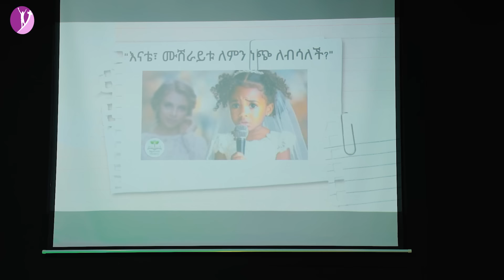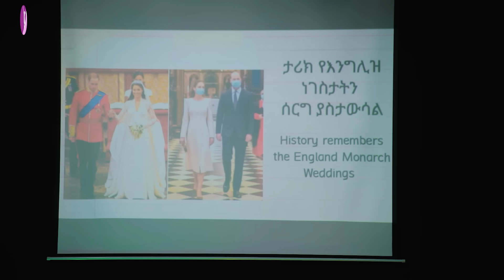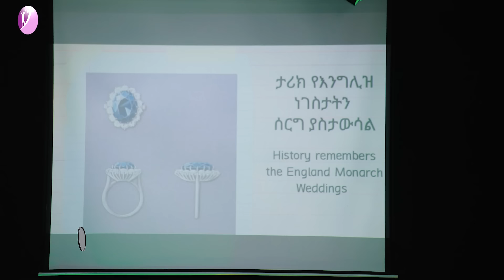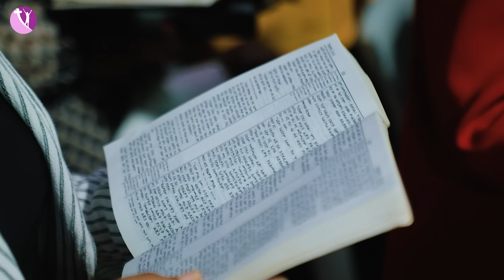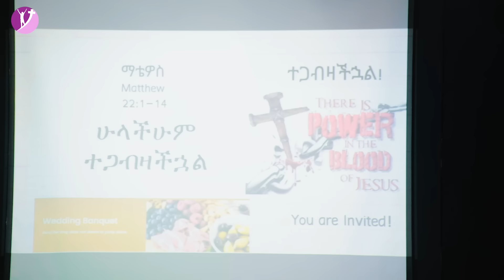"ሁላችሁም ተጋብዛችኋል"ቄስ ሙሉነህ ታዬ |Muluneh Taye|MARSILTVWORLDWIDE ||yonatanakliluofficia